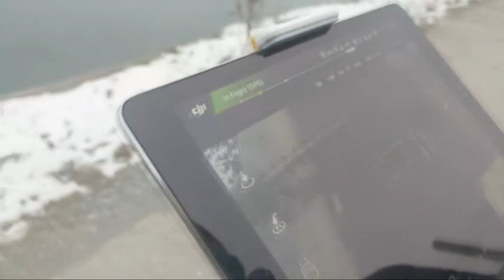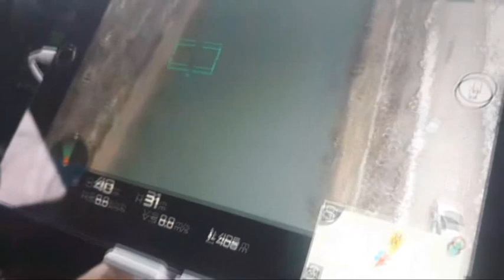ФАГРОНАДА ЧУККАН ЙИГИТ ХАКИДА ЯНГИ ТАВСИЛОТЛАР ХОЗИР АХВОЛ КАНДАЙ. НИМА БУЛЯПТИ, БОЛА ТОПИЛДИМИ